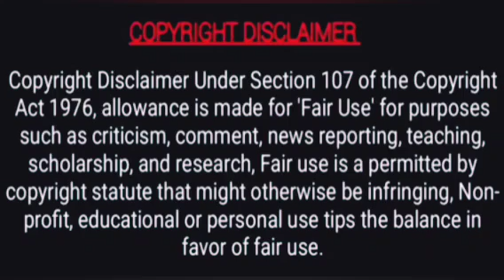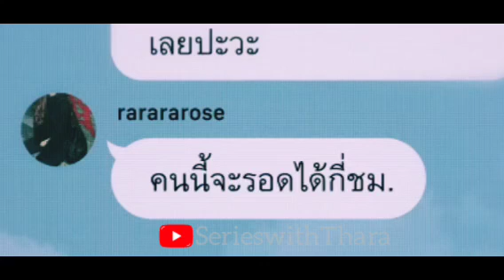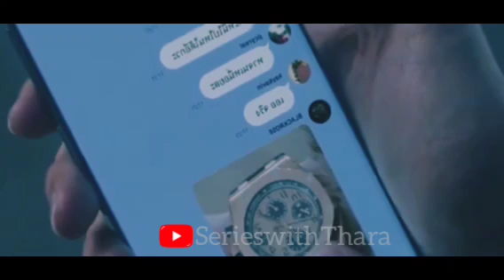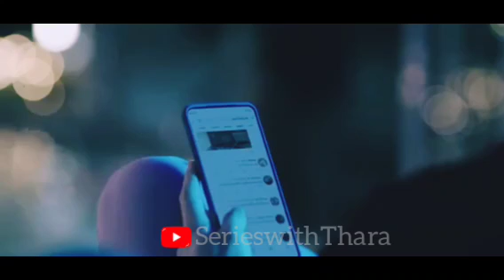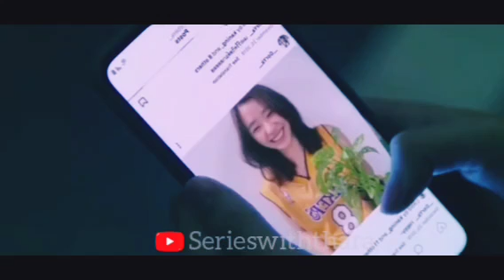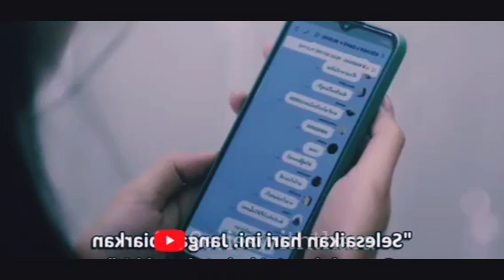F4 Thailand || Boy's ஓவர் Flowers || Episode-1_2/2 || Thyme × Groya || Ren's Love❤️💕🎤🎤